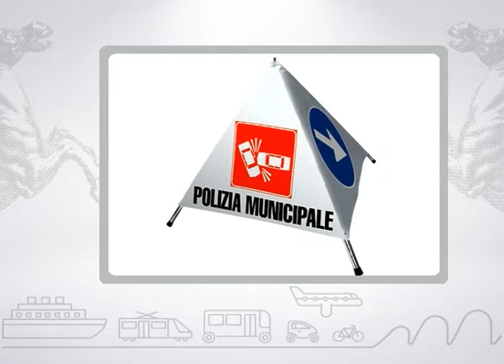Muoversi in Toscana Info - Edizione delle 20 del 20 aprile 2018